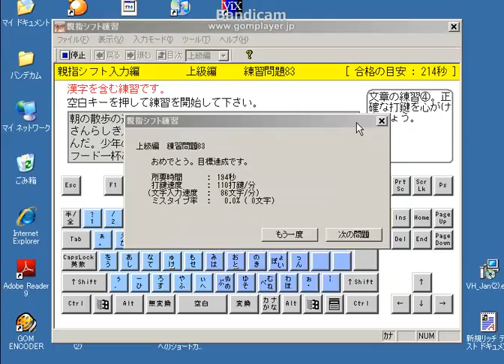親指シフトの過去の練習問題復習４.avi